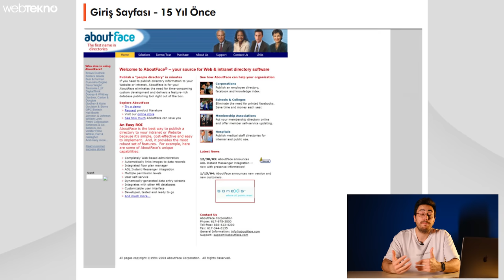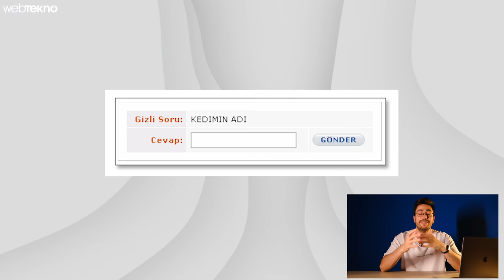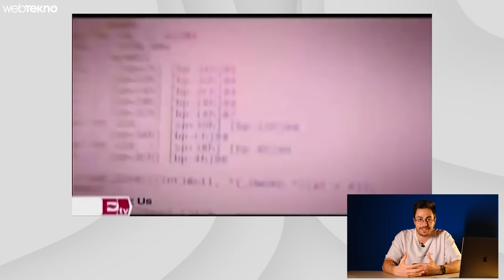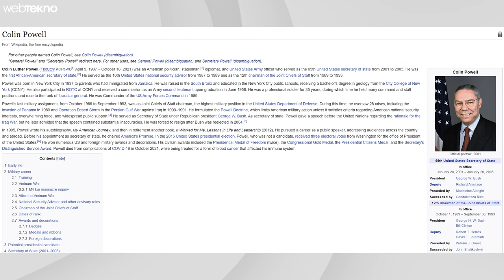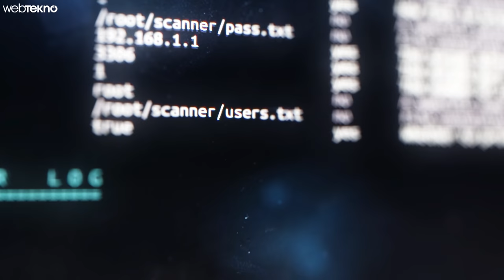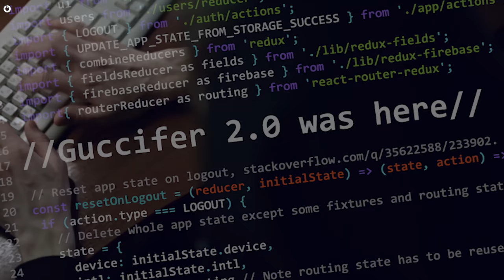Kodlama Bilmeden Başkanları Bile Hackleyen Adam: Guccifer Hakkında Her Şey!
Tek satır kod bilmeden herkesi hackleyen sosyal mühendis Guccifer’in hikayesini sizlerle paylaşıyoruz. Macar bir anne ve Rumen bir babanın çocuğu olan Marcel Lazar Lehel yaptığı hackler ile adından söz ettiriyor. Eski ABD Başkanı George Bush ve ailesine ait e-mail hesaplarını bile ele geçiren Guccifer’in tüm bunları nasıl yaptığını Merdan Kocaoğlu anlatıyor. Keyifli seyirler!

Bu hayat hikayesinin webtekno.com'da Halil Hasan Yavuz tarafından kaleme alınmış halini okumak için tıklayabilirsiniz: